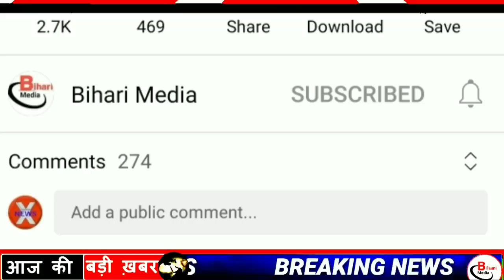Today 29 December bihar news|bihar news,bihar ka news|Gaya news,bhagalpur news|biharinews